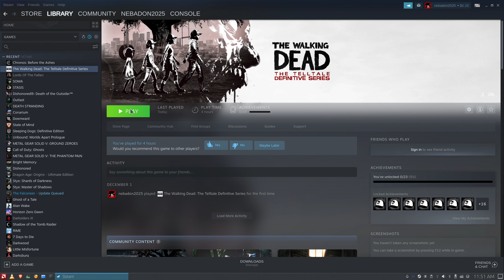The Walking Dead: The Final Season (Ubuntu 20.10 Proton-5.21-GE-1) [2160p]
Hardware:
Gigabyte Aorus X470 Gaming Wifi 7
AMD Ryzen 7 2700X
32GB DDR4-3200 CL15 Vengeance RGB
Sapphire 5700XT Nitro+ 8gb
Ubuntu 20.10 Kernel 5.9.12-xanmod
OpenGL version string: 4.6
Mesa 20.2.3 - kisak-mesa